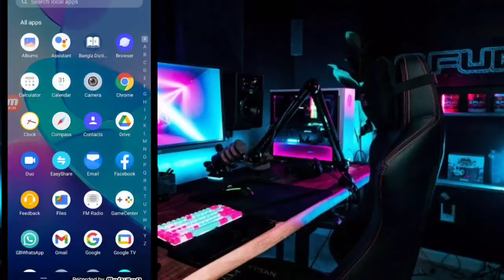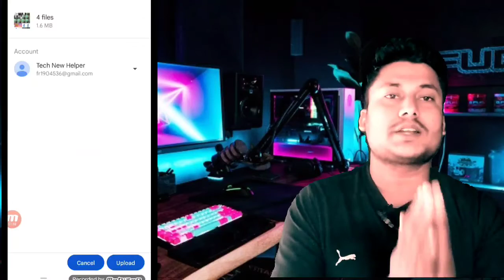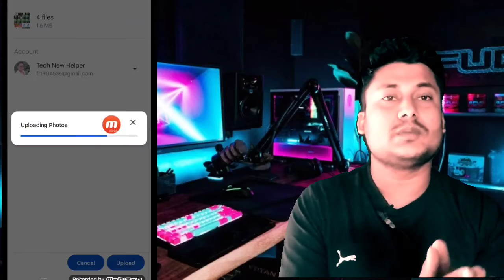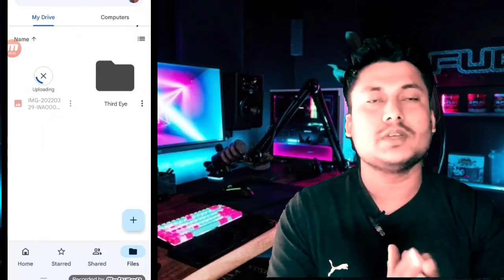মোবাইল হেৰুৱায়ালেও Photo আৰু Video কেতিয়াও নেহেৰুৱায়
Even if you lose your mobile, you will never lose your photo and video
how to photo safe in Google drive
Google photo upload Assamese
Gmail pora photo download
Google photo backup to gallery
 photo in Google photo Assamese
Google drive photo upload 2022
photos upload in gallery in Assam
2022 photo upload in drive
Google drive photo save
Google drive photo upload 2022 in Assamese